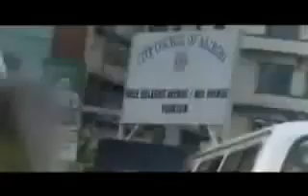Marlow - Pii Pii